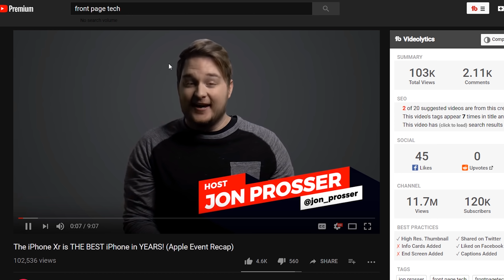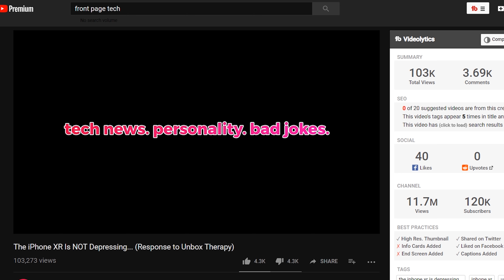YouTubers I Don't Like | Front Page Tech S1. Ep.1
This series is call youtubers I don't like and also youtubers I do like. It's not to bash other youtubers. It's really to uplift smaller channels and give my opinion on people overall. This espisode is the season premiere and we're starting off with Jon Prosser aka Front Page Tech! Enjoy!

What I use to Make This Video:

Canon Sl2
Docking Station